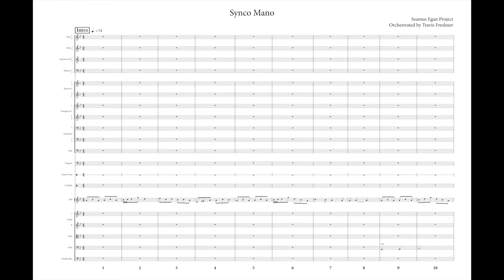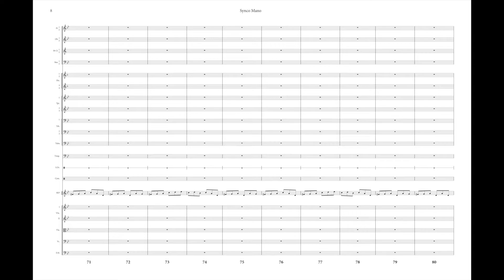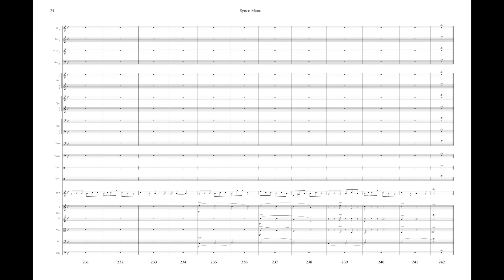Synco Mano (Seamus Egan Project)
This is a demo of the orchestration work I did for The Seamus Egan Project for their performance with the Spokane Symphony Orchestra.